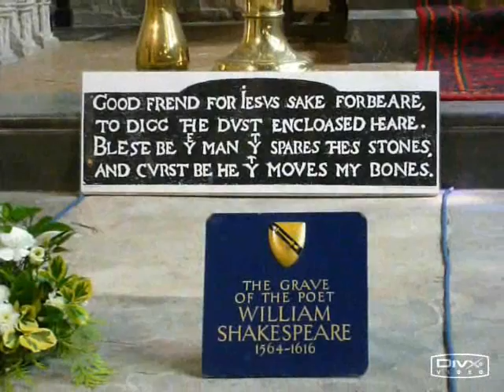Performing Arts Department WashU: Two Minute Globe Montage Courtesy David Weiss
Join a select group of university students with a common passion: the works of William Shakespeare. Immerse yourself in the study of the Bard with a professional faculty and leading members of the British Theatre. Washington University and Globe Education are assembling an extraordinary class of talented students from universities all over the United States and the world to work closely together for four weeks in a Shakespeare intensive unlike any other.